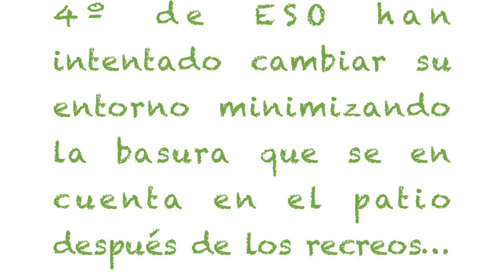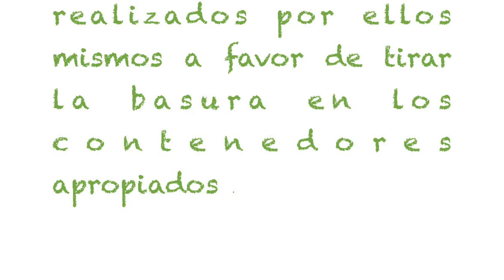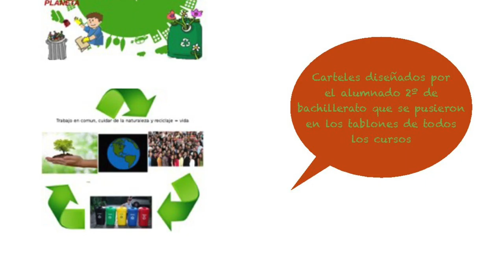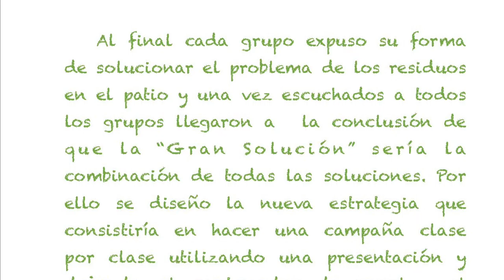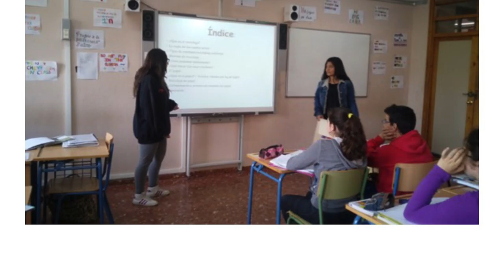Designe for change IES Seveero Ochoa 4º de ESO